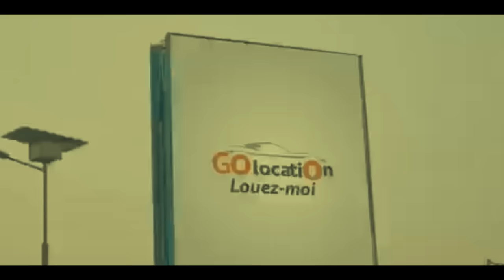Djino Liaki feat Fally Ipupa- Echantillon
Fvicteam le label crée par Fally Ipupa , vous présente le 1er album des artistes qui l'accompagnent sur scène intitulé LIBRE PARCOURS. Avec cette première collaboration, nous découvrons un univers atypique un appel au voyage à travers la galaxie musicale de cette formation talentueuse ..